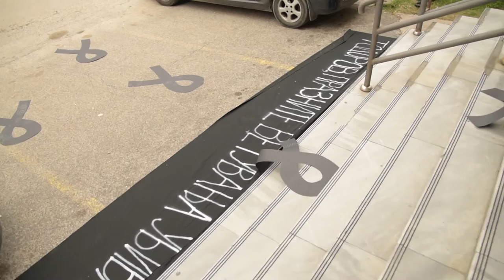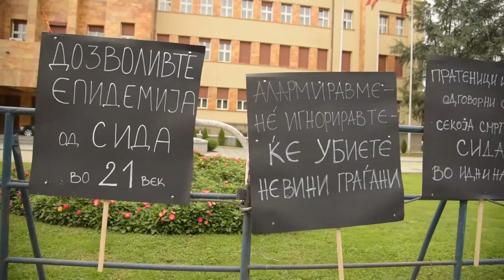Платформа за ХИВ: Протестен перформанс пред Министерство за здравство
По протестот на Платформата за ХИВ кој се одржа на 06 октомври 2016 по повод предлог буџетот за ХИВ за 2017, кој беше скратен за 59% од  она што е потребно, буџетот сепак беше изгласан во скратениот износ. Платформата за ХИВ организираше на 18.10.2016 и протестен перформанс пред Министерството за здравство како реакција на оваа одлука на Министерството, Собранието и Владата на РМ.